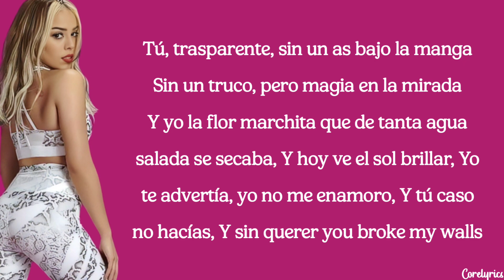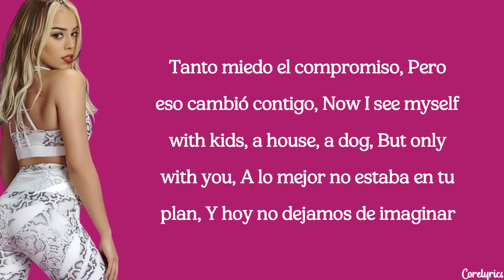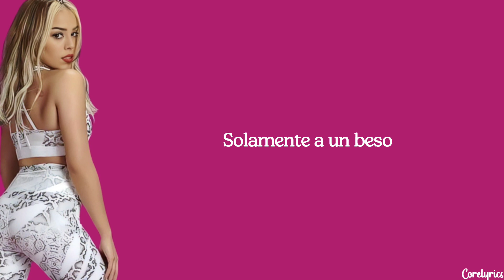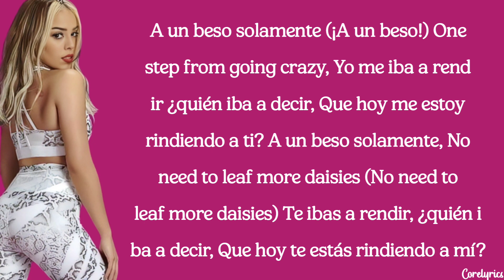Danna Paola - A Un Beso (lyrics)